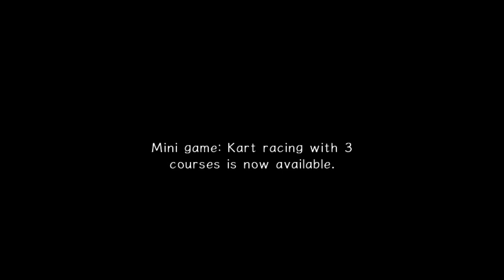Sonic Adventure 2 - Hero Story Part 3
Pumpkin Hill, Mission Street, Aquatic Mine, Route 101